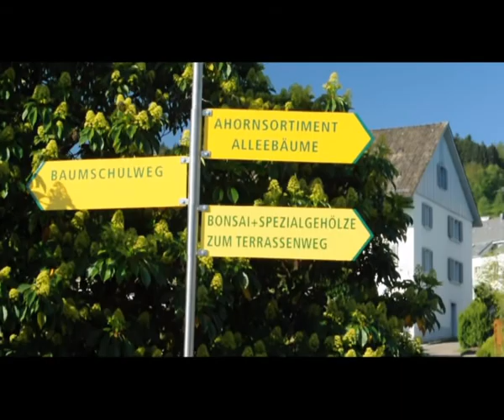Rusterholz Pflanzencenter - Oberrieden, Zürisee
Film by Brendon Mikronis
Unisoul Photography

Title: Green Leaves